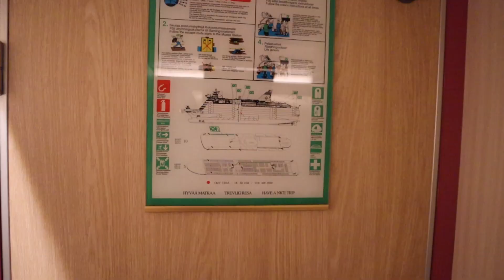Käytiin Ruotsissa, syötiin ja nautittiin || Reissuvlogi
Vihdoinki uutta videota mun kanavalla 😊 Tässä kooste meidän kesäloman viimeisistä päivistä reissuvlogin muodossa. Minulla tosin loma vielä jatkuu, mutta meidän perheessäkin alkoi nyt arki,  kun lapsilla alkoi koulu.
Mutta nautitaan vielä loppukesästä ja ihastellaan kauniita maisemia uusimman videon parissa.
Kiitos kun katsoit ja muista tilata kanava!